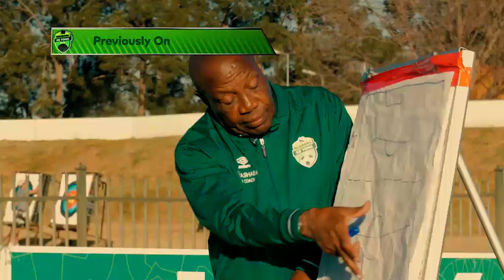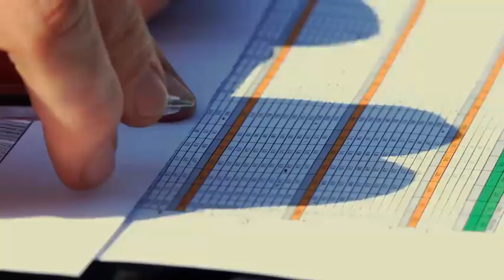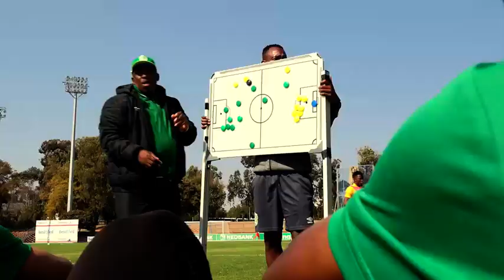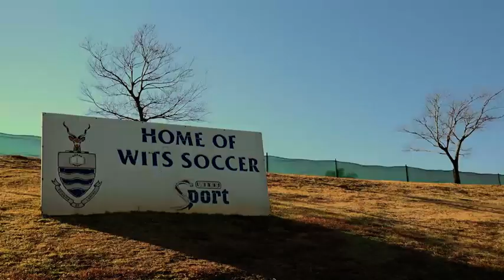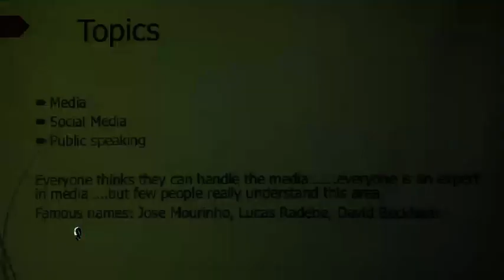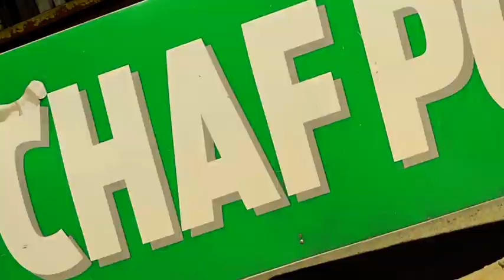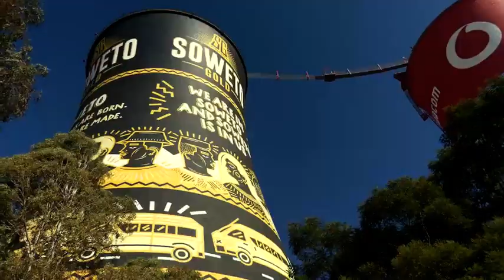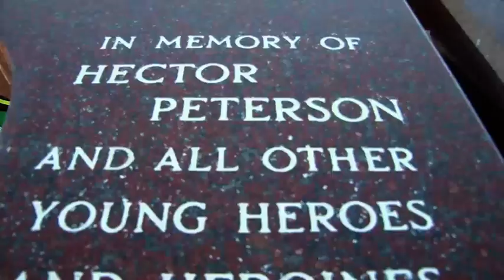2018 NKYTS Episode 7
2018 NKYTS Episode 7